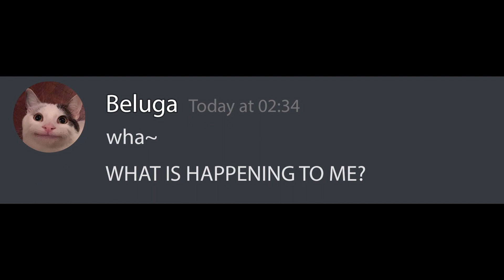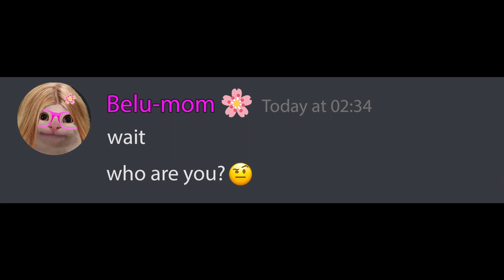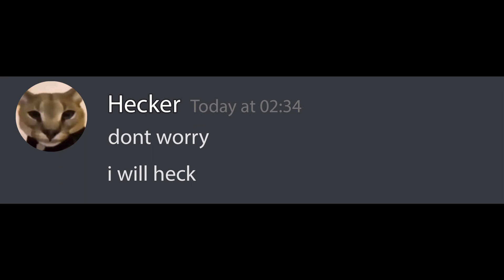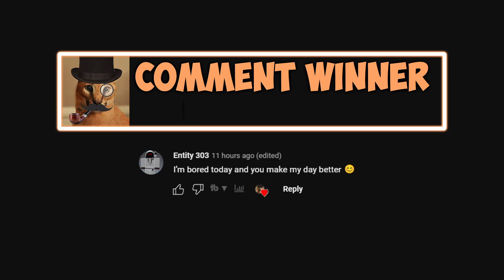When Candy Destroyed Beluga's Life...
The Best Beluga Autocorrect compilation.